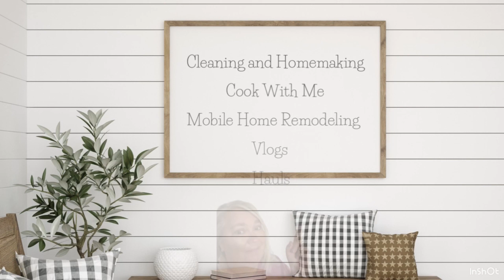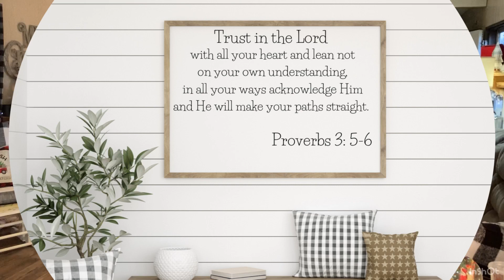Messy Mobile Home Clean With Me/ New Channel About Me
Hey y’all! My names Missi, welcome to Blessed Southern Nest! If you found me then you found the messy side of YouTube😂🤦‍♀️
I started this channel to share Mobile Home Cleaning, Cook With Me, Vlogs, Hauls and Mobile Home Renovations! I have traveled and lived in hotel rooms with my hubby for his job for over two years, and we are FINALLY home! We are loving being back home but there are so many things that need to be done around here! Please be kind as y’all see the state of our Mobile Home, we know what needs to be done and we are working hard to do those things! I hope that y’all will come along for the ride with us and that you will enjoy what you see here!